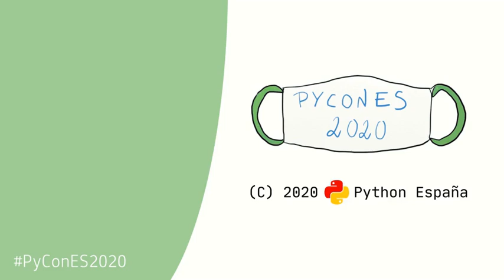Python Castilla y León + PyData Salamanca - Presentación comunidad local - PyConES 2020